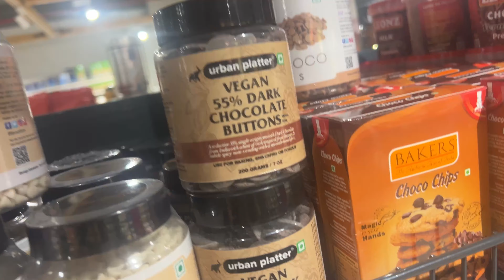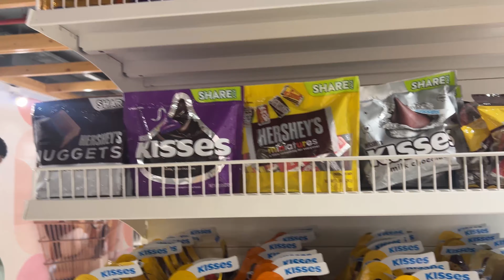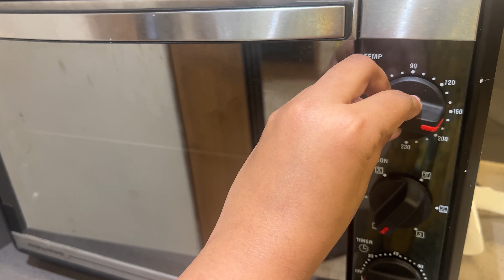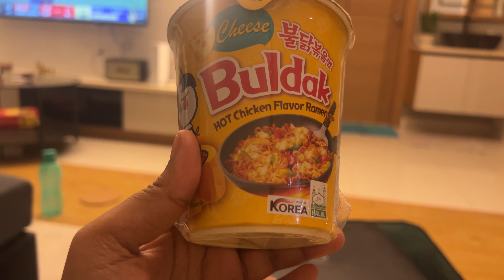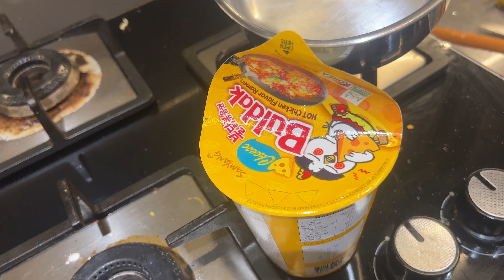My FAVOURITE Chocolate Chip Cookies😍||Baking with Praneeth❣️Groceries Shopping🤩baking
Hi everyone! I’m Suchi & I’m here to share my hustle and take you on my journey of fashion, travel, food & decor. By occupation, I work in R&D and I am just like your regular friendly neighbourhood girl that you meet. Would love to build a supporting & friendly community out here ❤️

Be_happy 😄 See you all in my next vlog 🤩😇🤗